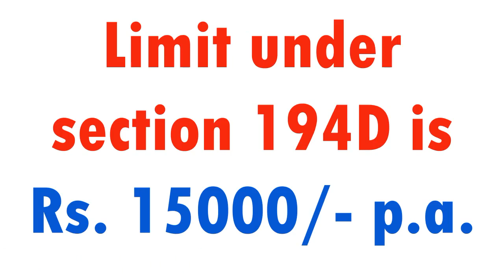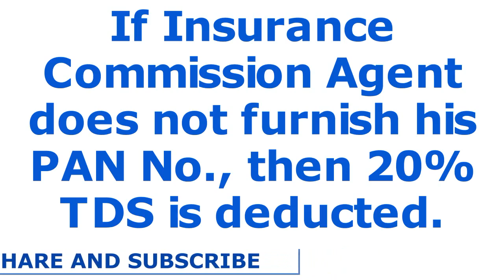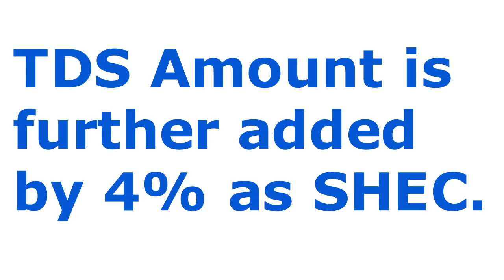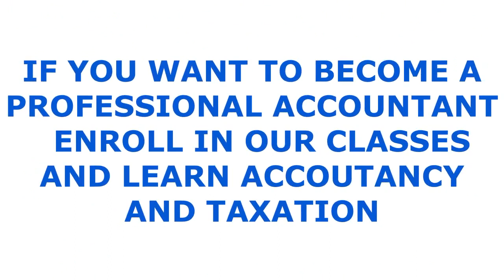Section 194D of TDS | TDS on insurance commission. | all TDS sections